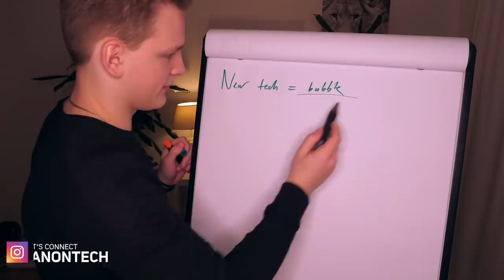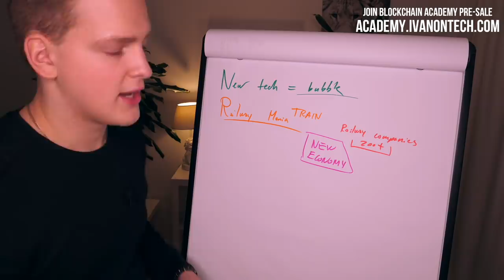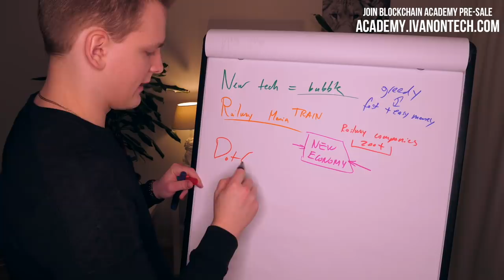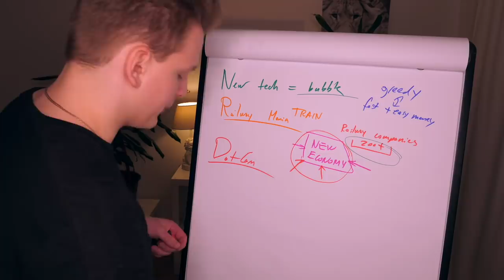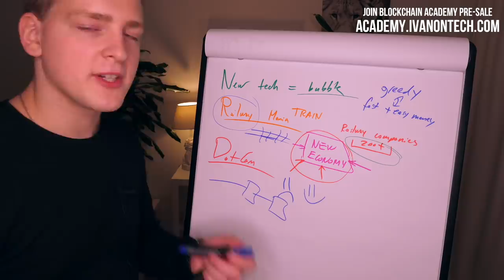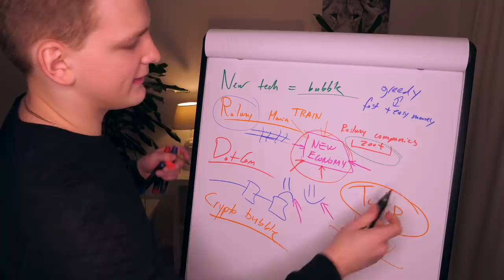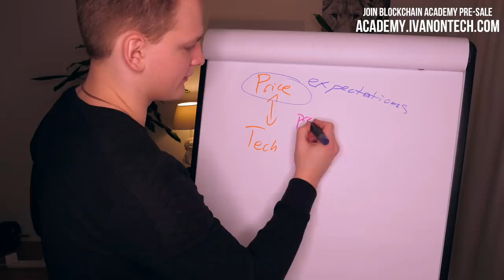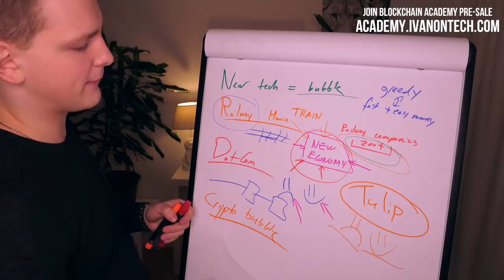Crypto Bubble 2018? Programmer explains.